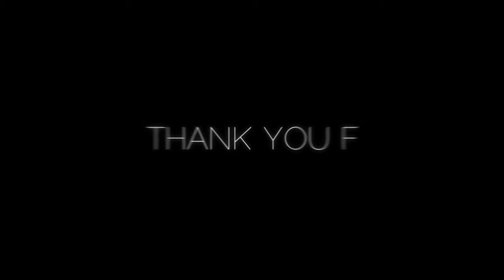Chicken Tikka | ചിക്കൻ തിക്ക എളുപ്പത്തിൽ എങ്ങനെ ഉണ്ടാക്കാം | No Oven No Skewer Method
Chicken tikka is the dish that stands out all the time. Chicken is scrumptiously grilled on coal by marinating in Indian spices. The chicken gets slowly cooked by infusing all the flavours, it will be slightly crispy outside and juicy inside. This is a easiest way to cook without grilling, a makeshifter. This is shaan of Indian, especially for North Indians, there's no party without chicken tikka. Be it a starter or main course this one is a star.

INGREDIENTS FOR CHICKEN TIKKA :

-Onion - 1/2 medium
-Garam masala - 1 TSP
-Salt - 2 TSP(as needed)
-Pepper powder - 1 pinch
-Ginger - smal piece
-Food colour - a pinch (optional)
-Chat masala - 1/2 TSP (optional)

×For creating smoke flavour, check (3:27) of the link given below👇🏻

•DO LET US KNOW YOUR REVIEWS & SUGGESTIONS IN THE COMMENT BOX•